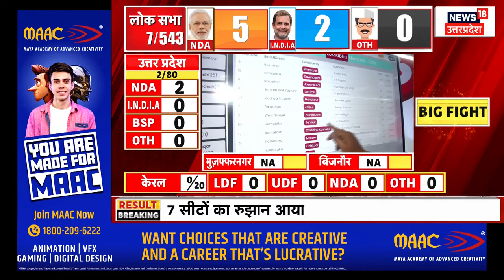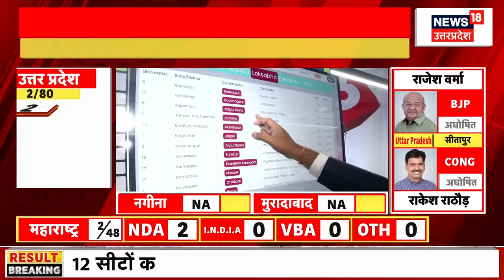Lok Sabha Election Result 2024: गिनती शुरू, यूपी में बीजेपी आगे | Akhilesh | Rahul | Modi | N18ER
Lok Sabha Election 2024 7 चरणों के मतदान के बाद संपन्न हुआ. अब आज नतीजे(Lok Sabha Election 2024 Results) आ रहे हैं. नतीजों में कौन बाजी मार रहा है, देखिए सबसे पहले News18 UP के साथ.